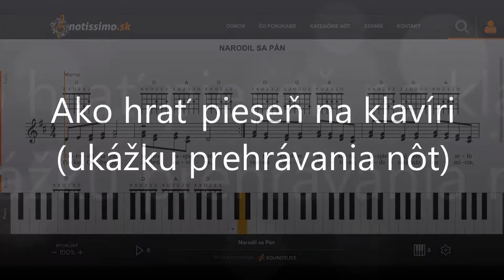Narodil sa Pán | Notissimo.sk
Ako hrať Narodil sa Pán - ukážka prehrávania nôt na portáli Notissimo.sk.